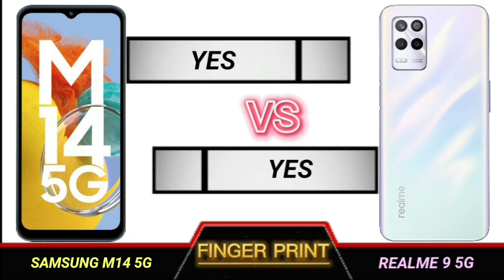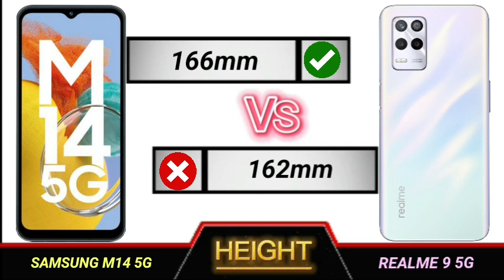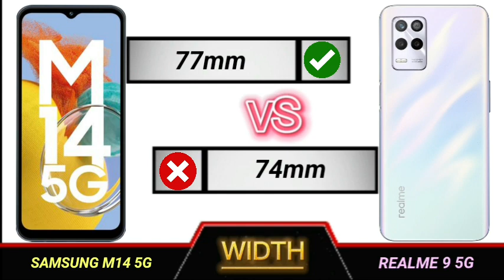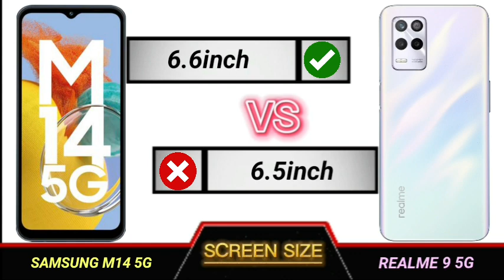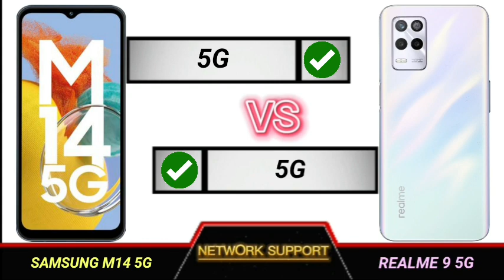samsung m14 5g vs realme 9 5g full comparison.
Technical Videos.

YOUR QUERIES